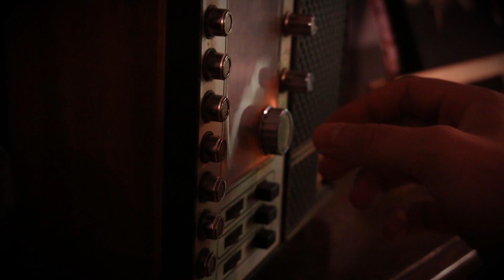Luigi Coiro - Caffè Cooltura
Riprese - Emanuele Coiro
Montaggio - Pasquale Castronuovo
Testo - Luigi Coiro
Arrangiamento - Vincenzo Vitale